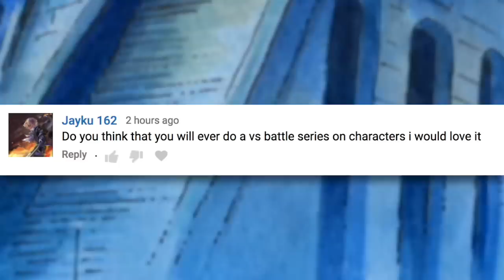The Ancient Weapons Explained | One Piece 101